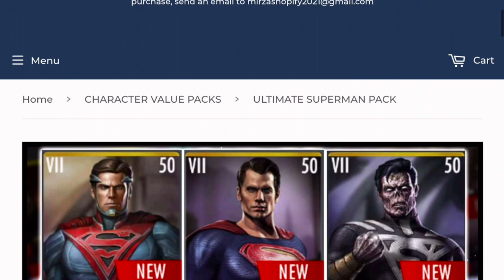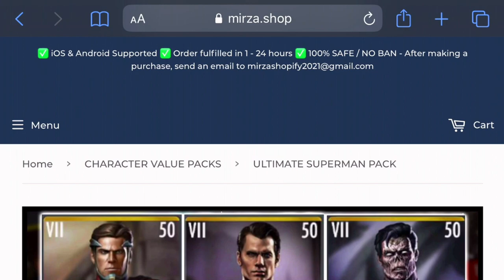The SUPERMAN & LOIS Team! Injustice Gods Among Us 3.3! iOS/Android!